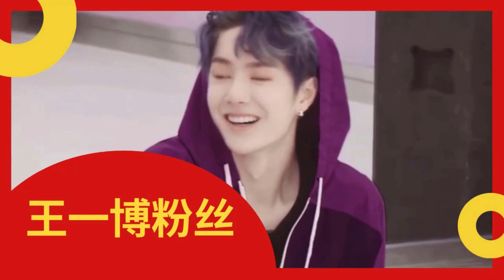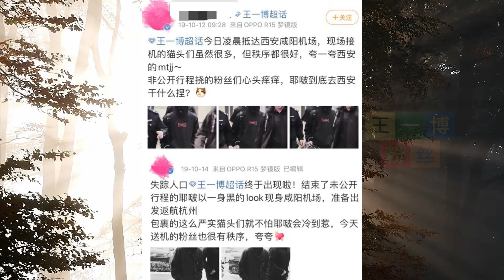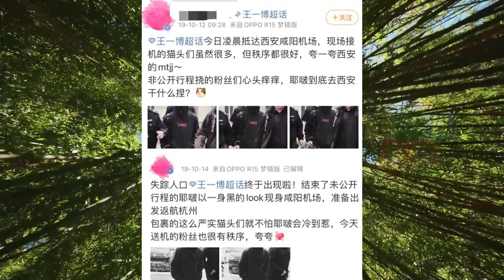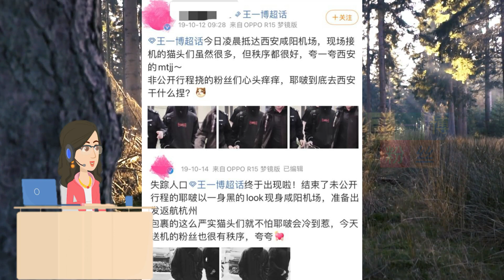王一博呼吁多陪伴老人，爷爷是他最大的遗憾！【王一博粉丝】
王一博粉丝 - 王一博呼吁多陪伴老人，爷爷是他最大的遗憾！